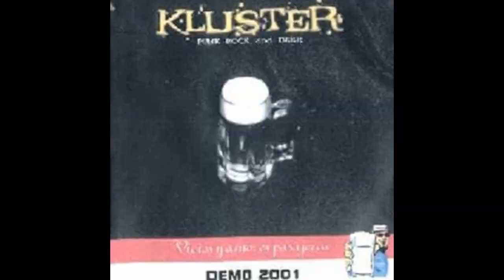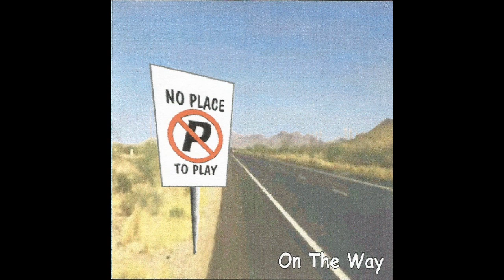Fast Skate Punk/Melodic Punk Rock Mix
Only fast songs!!

00:00:00 Área 12 - Viejo Burgués
00:04:42 No Way - Blah
00:06:12 Buddyweed - Daily Fight
00:09:36 Kluster - Esa Vida Te Va Bien
00:11:36 Crotch Rockets - Speed
00:15:09 Kluster - New School
00:16:59 Hatrick - Clock Control
00:20:21 GG Allin - No Rules
00:21:59 TomSawyer - Lo Que No Sabes de Mí
00:23:49 Modern Empty Guys - You, Not Us
00:28:05 The Definitve Measure - Realize
00:30:25 Play Attenchon - Mis Sueños
00:33:35 301 Izquierda - ¿Qué Te Parece Ésta Historia?
00:34:54 Pump Action Joe - Invention
00:37:46 Hule Spuma - Agosto
00:42:06 Buzztone - Fortune Girl
00:45:16 Split Reason - I'd Be Sad
00:47:39 Lugnut - Chux Wife
00:48:20 Worn Out - Memorias (Prueba Esto! Vol. 2 ver.)
00:49:42 Waterweed - To Many Hopes, To Many Hates
00:52:35 Ignorance Is Typical - Fuck The World
00:55:53 No Place To Play - Let's Get Ready To Rumble
00:58:23 Useless - Plastic Song
01:00:55 Área 12 - Por Animal
01:02:58 Downshift - Hold My Head Up High
01:05:11 Interstate 007 - Going Nowhere
01:07:43 Foodstuffs - The Game